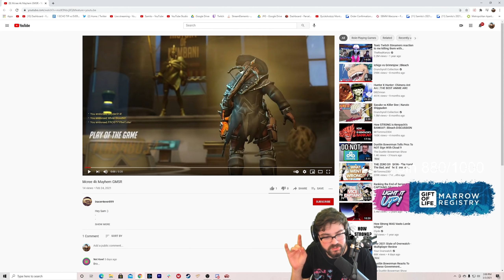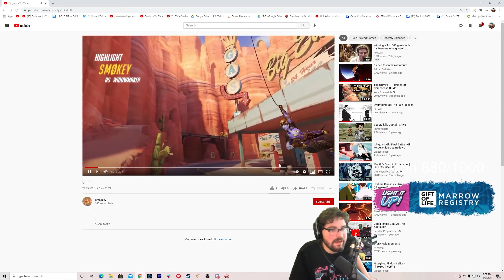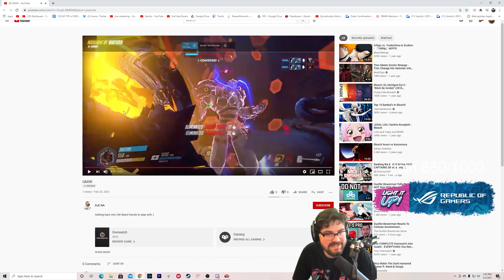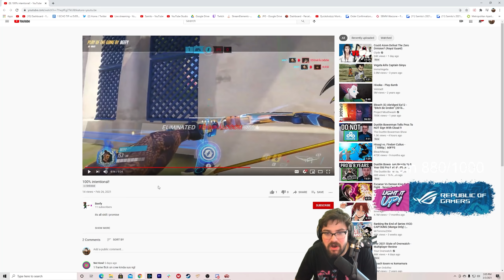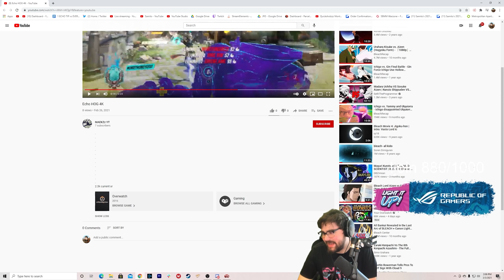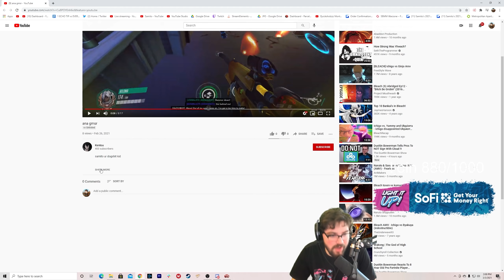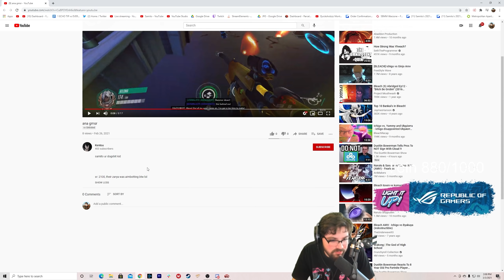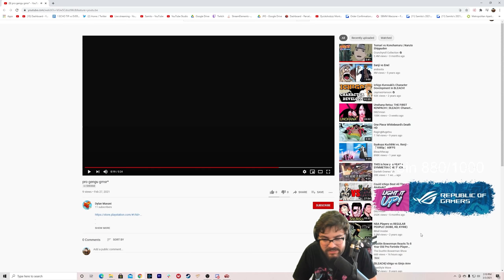A BRONZE MCCREE DOES THIS!??| Guess My Overwatch SR with Samito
Samito watches some incredible Overwatch plays in this episode. We have a Bronze McCree player that shocks all of us, (another) Nanoblading Genji, and many many more. I am very happy to see that a Top 500 Overwatch player has a hard time distinguishing between the ranks. Samito gives the rest of us hope. "Monday" Mayhem.